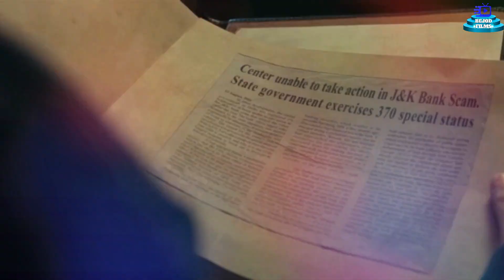Article 370 Trailer Review | Yami Gautam | Priyamani | Aditya Dhar | Bejod Films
About the Video: bejod films, bejodfilms, bollywood, bollywood news, article 370, article 370 trailer, article 370 trailer reaction, article 370 trailer review, filmi indian, article 370 deeksha sharma,